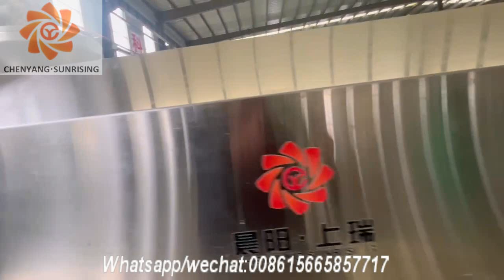Pet food machine/dog food machine/dog cat pet food machine Jinan Sunrising